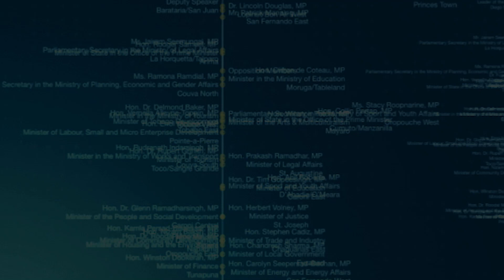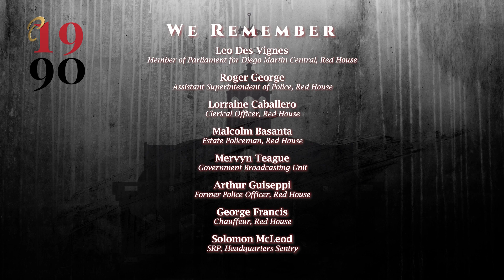Parliamentary Updates - Wreath Laying Ceremony 2023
In remembrance of the 1990 attempted coup, the Office of the Parliament held its annual wreath laying ceremony on July 27, 2023.